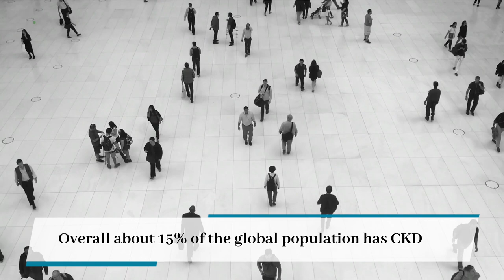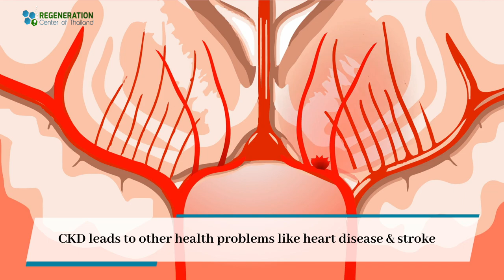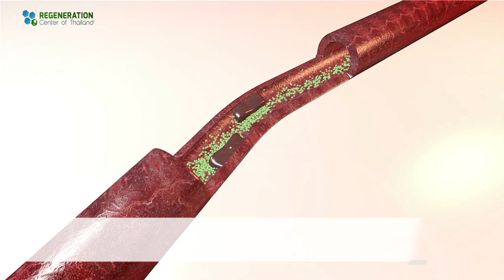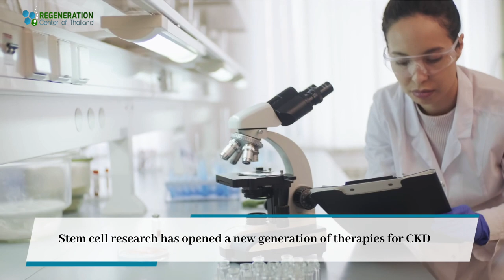Stem Cell Treatment for Kidney Disease in 2024 - Acute injury and CKD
Learn about Stem Cell Treatment for Acute Kidney Injuries & Chronic Kidney Disease in 2024

The prevalence of kidney disease is increasing rapidly. Current treatment options are limited to dialysis or kidney transplants. Overall about 15% of the global population has CKD.

early stage Chronic Kidney Disease or "CKD" often shows very few symptoms & can go undetected until it's very advanced stage.

High blood pressure and diabetes are the primary causes of CKD and its believed that 50% of all kidney failure cases are caused by diabetes Learn more about diabetic nephropathy

Diagnosis of CKD means the kidneys are damaged & cannot filter blood. Damage to the kidneys can cause waste to build up in the body and damage other function. If left untreated, CKD leads to other health problems like heart disease & stroke.

Over the past 30 years, stem cells have emerged as an alternative treatment.

Stem cells are a promising option for kidney failure, but there were major hurdles in being able to initiate a consistent and efficient therapeutic response. Injection path to deliver cells directly to the kidney parenchyma region. IV Injections only delivers a small proportion of cells to the kidneys while direct renal artery injection require surgical procedures So, The Regeneration Center developed the MSCs+ Protocol for CKD. Learn more about stem cell treatments for kidney

Minimally invasive enhanced (MSC+) cell delivery to kidney parenchyma. MSC+ stem cells promote regeneration of kidney tissue in Acute & CKD. MSC+ cells also offer anti-fibrotic, anti-inflammatory & angiogenic potency. The enhanced cells repair kidneys by releasing a variety of active biological factors such as Insulin-like growth factors IGF-1, Nephron progenitor cells & VEGF-2 along with pro-repair proteins with signaling molecule growth factor-βeta.

Through cellular signaling MSC+ cells recruit & initiate kidney repair. MSC+ protocol protects kidneys from further injury & accelerate healing. Stem cell research has opened a new generation of therapies for CKD